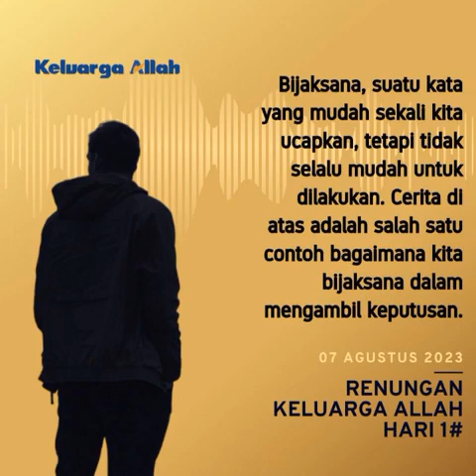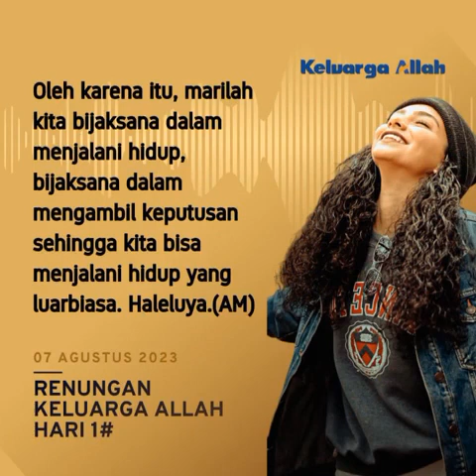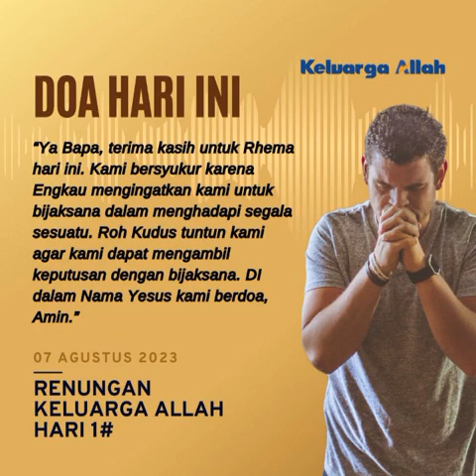HIDUP YANG LUAR BIASA LAHIR DARI KEBIJAKSANAAN - Renungan Keluarga Allah (ReKA)